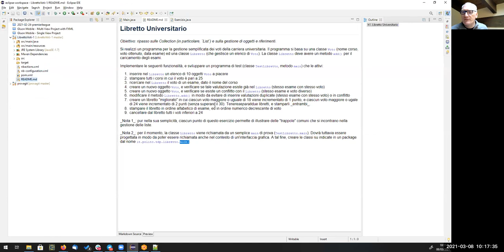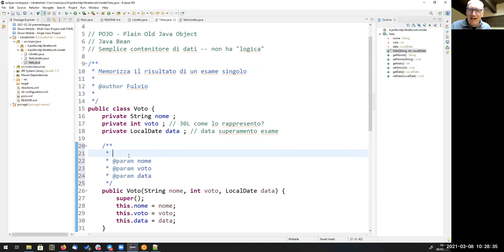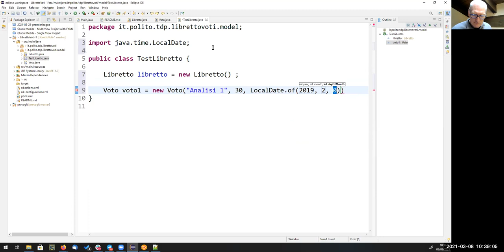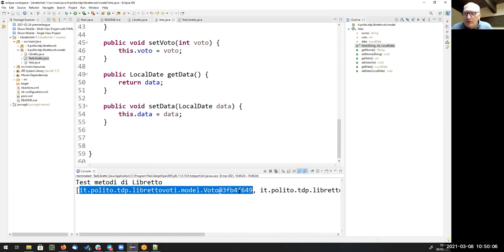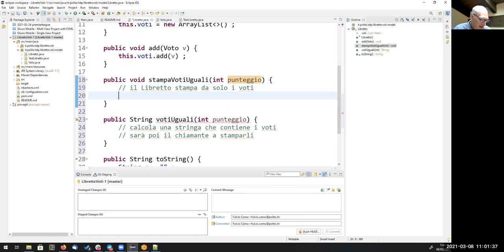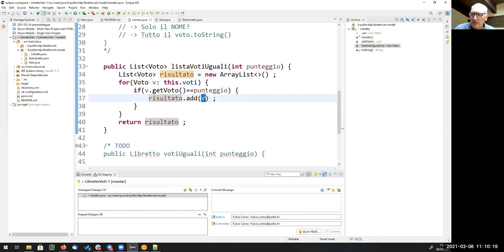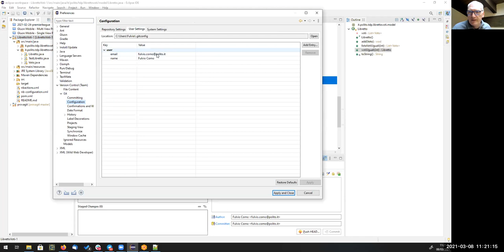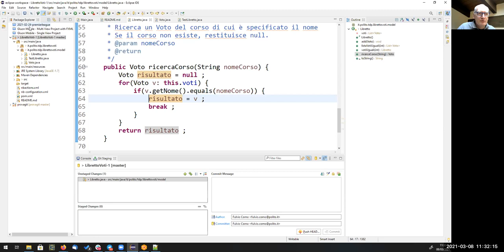TdP-2021-L05: Esercizi su Oggetti e Collection (LibrettoVoti)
Lezione 05 del 08/03/2021: Esercizi su Oggetti e Collection (LibrettoVoti).